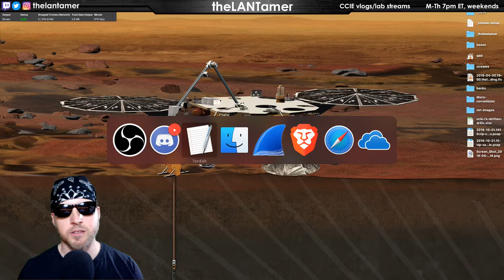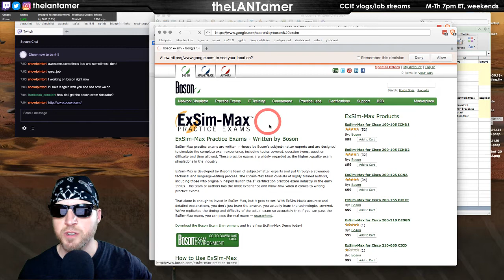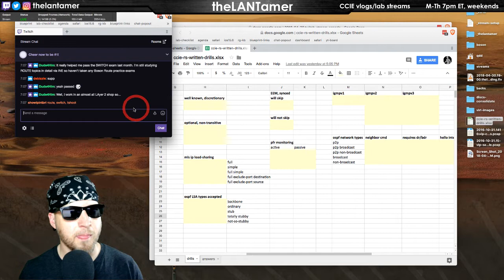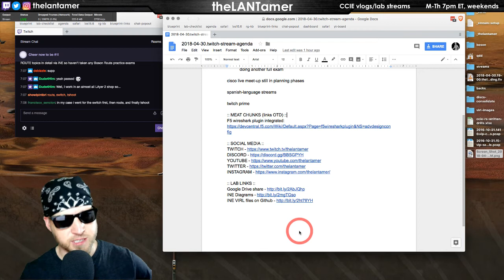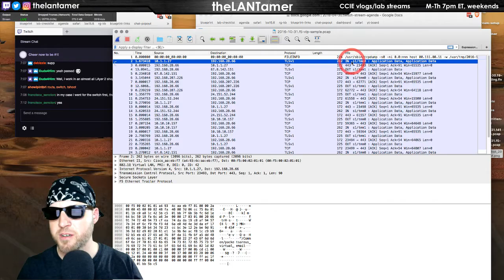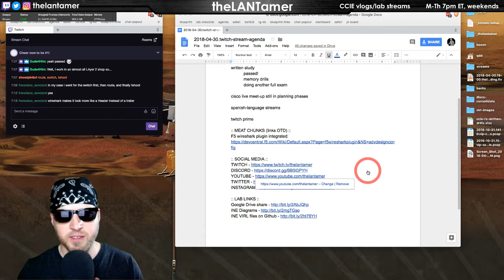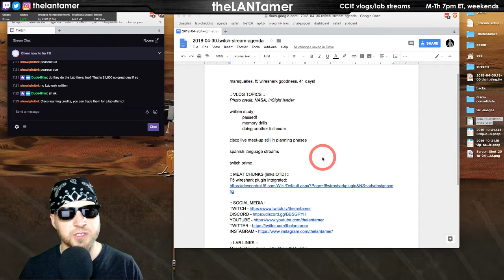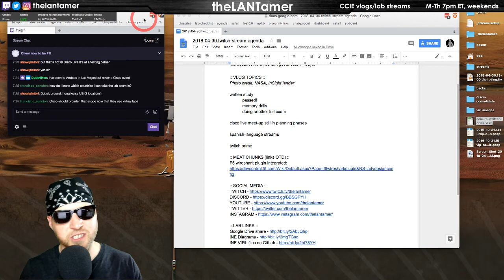day 188 - marsquakes, f5 wireshark goodness, 41 days!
:: VLOG TOPICS ::
Photo credit: NASA, InSight lander

written study
passed!
memory drills
doing another full exam

cisco live meet-up still in planning phases

spanish-language streams

twitch prime

:: MEAT CHUNKS (links OTD) ::
F5 wireshark plugin integrated: